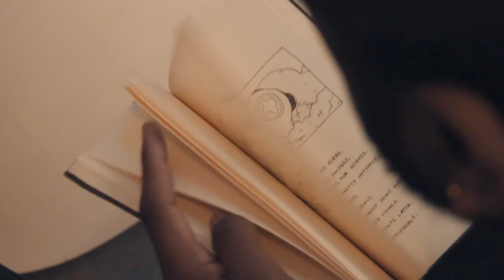ROME PLUS ART | YELLOWZINE x CANVAS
Raymond Fielding is an illustrator featured in issue 1, his comic-like art takes viewers through a dystopian universe with several distinct characters and worlds.

Yellowzine is a bi-annual print magazine that aims to celebrate as well as normalize the talents of BAME visual artists in the UK. The first issue “illustration” released in October 2017 explored themes of identity in the work of over 20 artists across the UK. The second issue “photography” is due to be out at the end of April and it follows themes of space and discusses its influence within the work of various minority ethnic artists.

The videos will be part of the Yellowzine exhibition which will be running from the 27th of April – 11th of May at 198 Contemporary Arts and Learning Centre, Brixton.